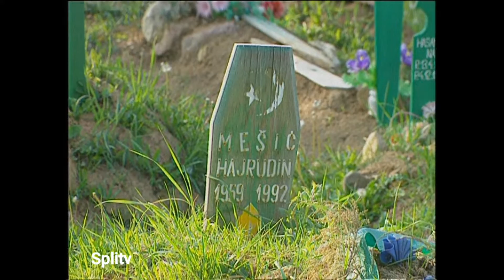Brčko -Posavina 1993./94. Armija BiH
U borbama u Posavini 1993./94. protiv Srba zajedno su sudjelovale snage Armije BiH i HVO-a...